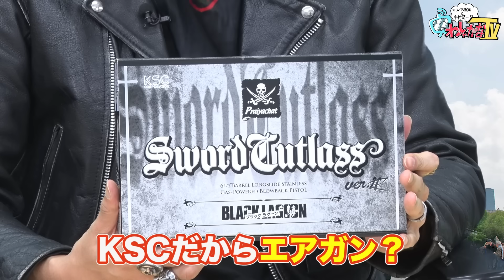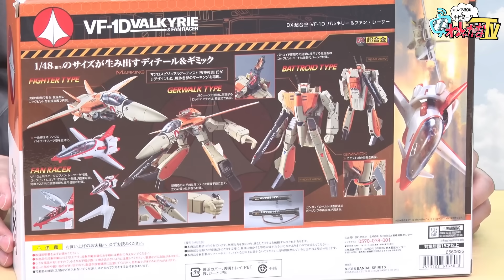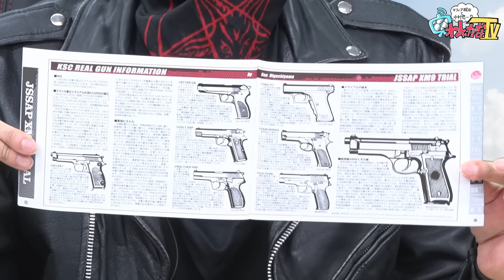【ガスガン】ブラックラグーン再現！二丁拳銃ソード・カトラス&VF-1D バルキリーから感じる漢のロマン【DX超合金】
実況などでつぶやかれる際は，こちらのハッシュタグでどうぞ！

▼出演者
中村悠一（ 声優 ）

お好きなタイミングでどうぞ！

また動画の保存期間に制限がありますのでお早い視聴をお勧めしております。

オリジナルイラストがあしらわれたTシャツやスカジャン，
「わしゃガチャ」モチーフのゴミBOX，ムービックイチオシのリフレクターなど，
さまざまなアイテムをご用意しておりますので，ぜひチェックしてみてください。